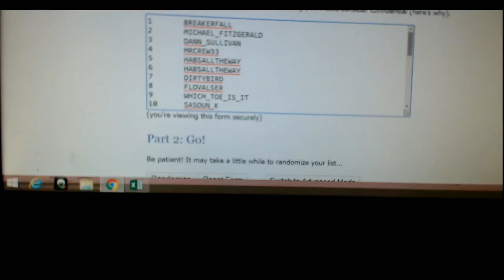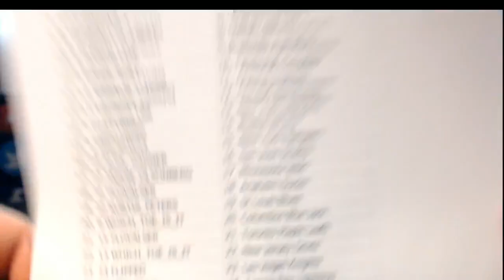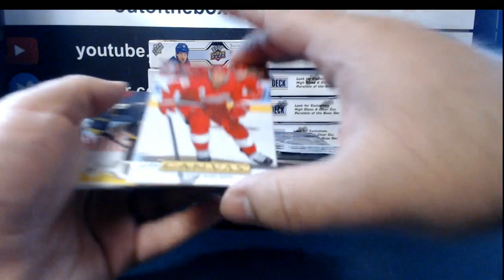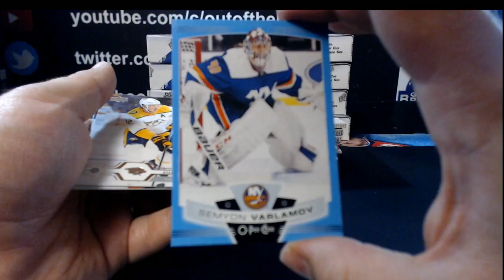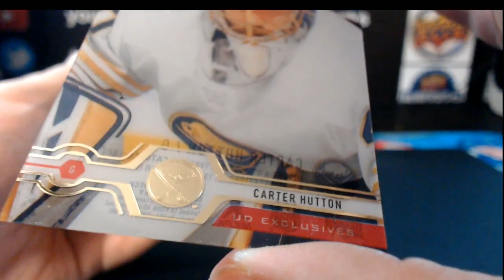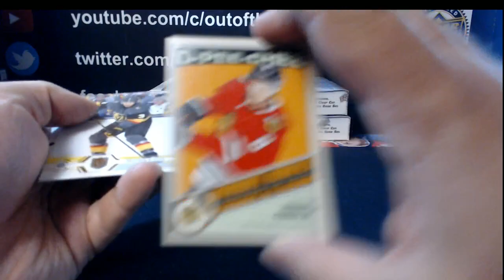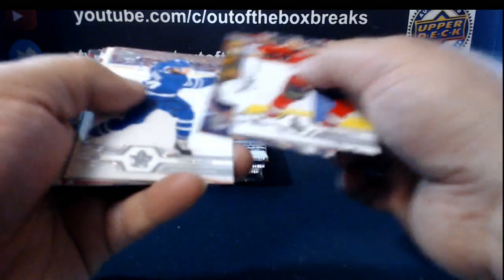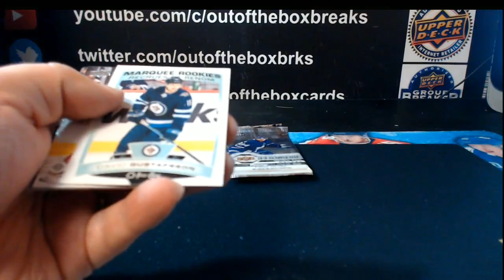Outoftheboxbreaks Break #6021- 19-20 UPPER DECK SERIES TWO 6 BOX HALF CASE TEAM RANDOM (PART 2)